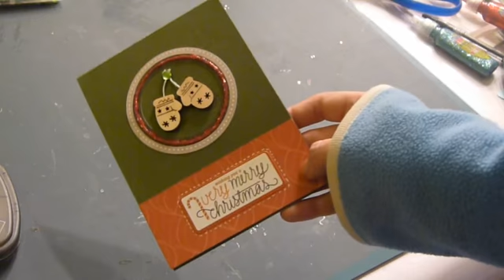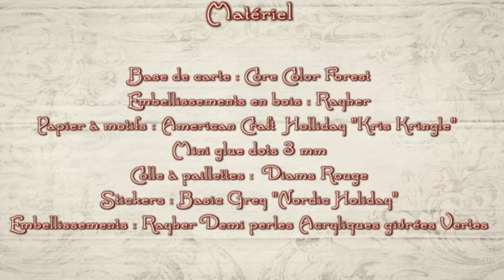En route pour Noël n°13 "A Very merry Christmas"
Deux jolies petites moufles en bois et un peu de paillettes pour une carte simple mais chaleureuse ^^